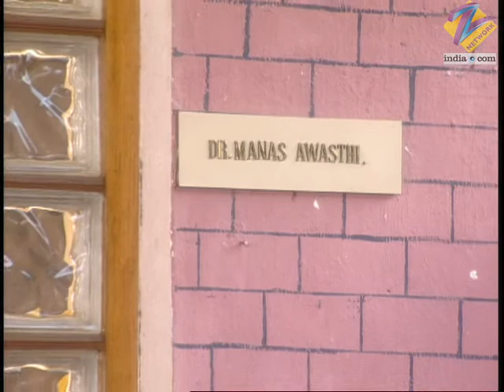Astitva Ek Prem Kahani | Ep.218 | क्यों उदास है Simran vacation पर भी? | Full Episode | ZEE TV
Seeing his condition, Mrs Saxena forces Abhimanyu to return home but he refuses. Simran takes her daughter home from the NICU. Kiran apologises and plans to leave the city.